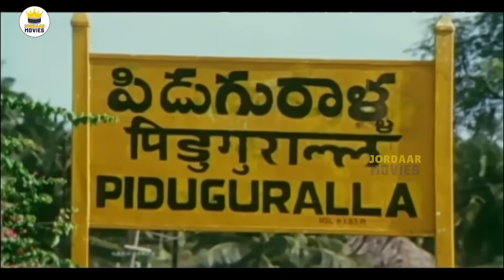జూ.ఎన్టీఆర్ మరియు ఆర్తి అగర్వాల్ తెలుగు ఫుల్ HD యాక్షన్ కామెడీ మూవీ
Watch జూ.ఎన్టీఆర్ మరియు ఆర్తి అగర్వాల్ తెలుగు ఫుల్ HD యాక్షన్ కామెడీ మూవీ | @JordaarMovies